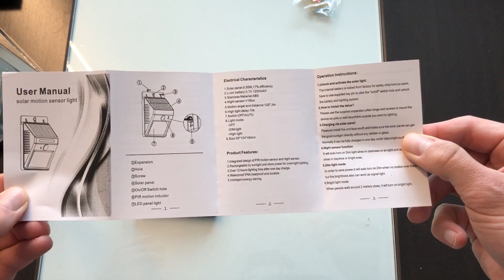Solar Led Motion Detected Light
LED lights: 8 lights/20 lights/25 lights/30 lights
Auto on at night (simmed light) / auto off at sunrise; 10 feet/3 meters Sensor Distance
Over 12 hours lighting time after one day charge
Solar panels: 5.5V 0.55W (polysilicon)
Light sensor + infrared sensor
Induction distance: 2-3m
Power consumption: 4W
Waterproof grade: IP65, heatproof and durable
Life span: 10000 hours